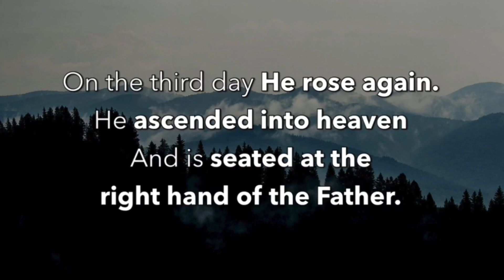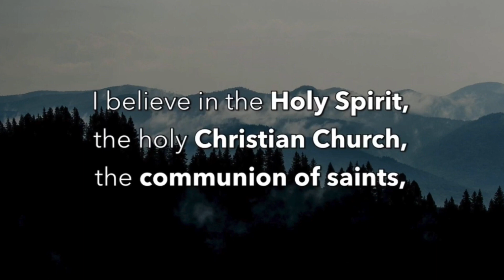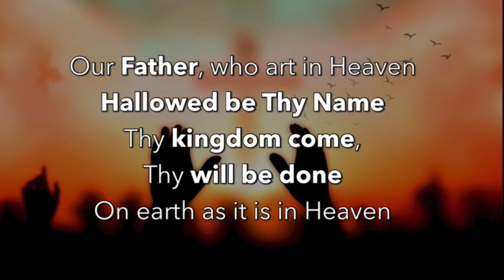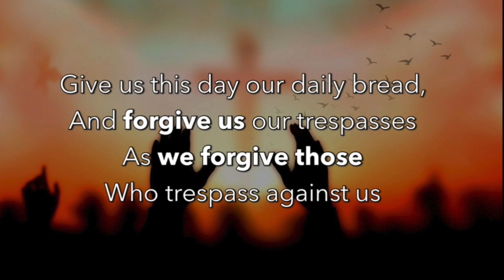On The Road Again - Pastor Lucas Kinser - April 23 2023